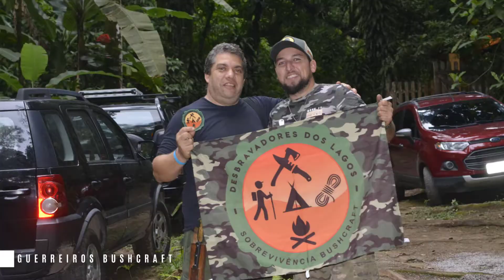ENGB 2020 - BATE-PAPO COM OS GRUPO MATEIROS RJ E DESB. DOS LAGOS | PARTE 1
Salve Guerreiros, mais uma edição do engb2020 concluída com sucesso, muitos conhecimento foi passado e recebido durante esse grande evento. O engbbushcraft esse ano foi especial e podemos contar com a presença de muito amigos e com a participação muito grupos e de muito estados esse ano, e principalmente com as mulheresnoengb que se mantiveram presentes em todos os estados.

Esse vídeo é a primeira parte de muitos vídeos e fotos registrados pelos guerreirosbushcraft no evento que foi realizado no Rio de Janeiro. E nesse vamos bater um papo com os grupo MATEIROS RJ e DESBRAVADORES DOS LAGOS, os links das mídias de cada grupo estará ai abaixo, então aproveita e confira cada um deles.
MATEIROS RJ
DESBRAVADORES DOS LAGOS
Grupo Guerreiros Bushcraft

Mais do que um Grupo, uma verdadeira Família! Nossos laços são moldados e criados por uma única paixão: a Natureza! Ou como gostamos de dizer, o MATO!

Nossos hábitos são voltados à prática de atividades mateiras, comumente chamada Bushcraft, que envolvem técnicas e conhecimentos que antecedem o mundo civilizado, nascidas e evoluídas no decorrer de milênios de interação do Homem e o meio em que vive.